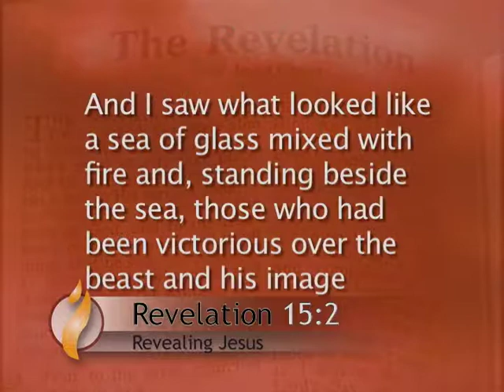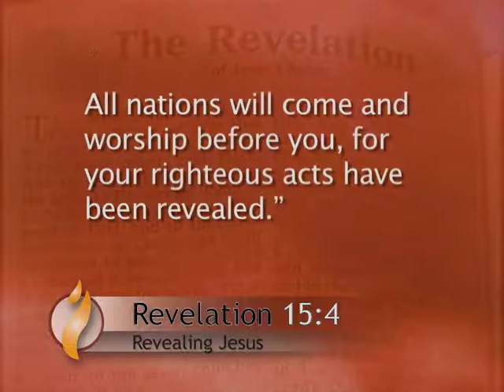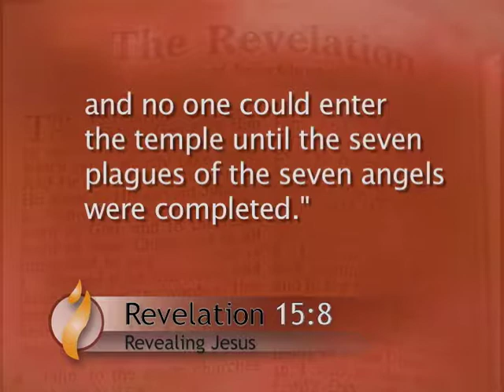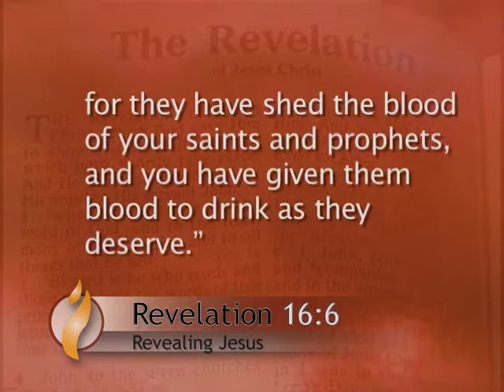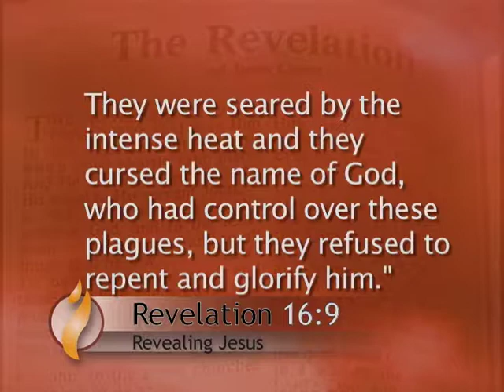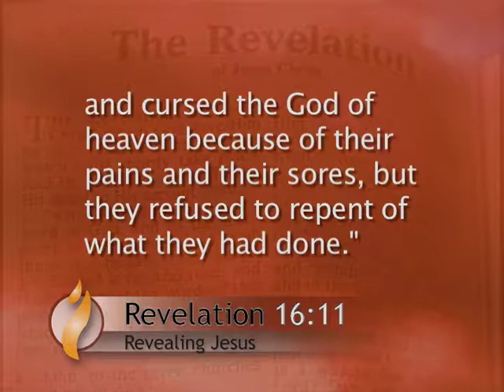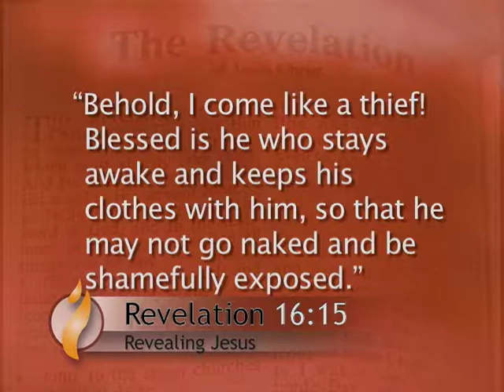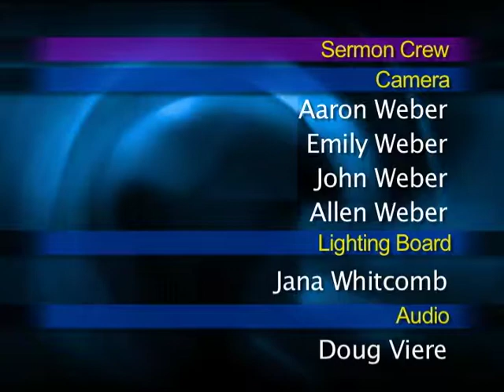Revealing Jesus 13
What do you think of when you hear about the book of Revelation? What pictures come to your mind? What is this mysterious book all about?